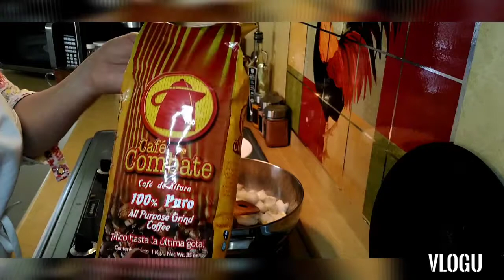Delicioso chile pasado con carne seca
Esta es una Receta del estado de Chihuahua Mex  espero les guste